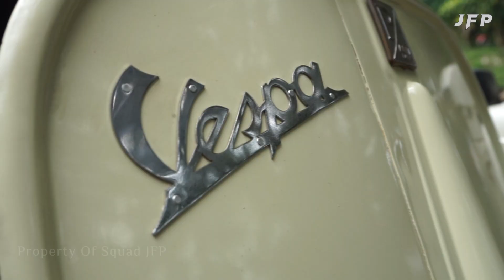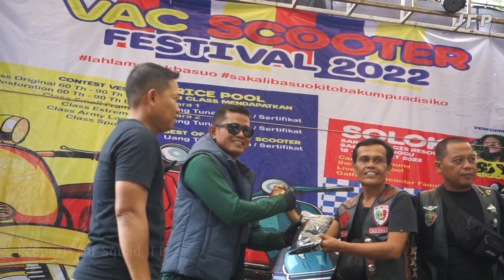VAC Scooter Festival | Alah Lamo Indak Basuo, Sakali Basuo Kito Bakumpua Disiko"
Sari Manggis Resort
12 - 13 Maret 2022
Kabupaten Solok